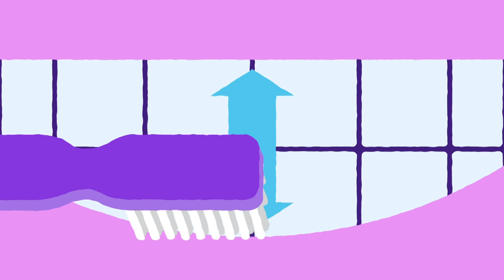Brush Your Teeth to This Song! (Sesame Studios)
Oh yeah! It's time to brush those teeth and make them nice and clean! Not sure how to brush your teeth? Well, get out your toothbrush and your dancing shoes because this massive song is about to get you brushing up, down, and all around! And don't forget to scrub that tongue!

The makers of Sesame Street welcome you to Sesame Studios, a brand new YouTube channel hosted by Marvie. Original stories and songs, full of new friends, all with the same educational goodness you'd expect from Sesame Street. Learn humongous words with the Puffballs, dance along to fun songs that will have you moving and grooving, and play along with Marvie: your lively host and new best friend.

This video was created by Hunter Gatherer. The music was composed by Skyrmish.